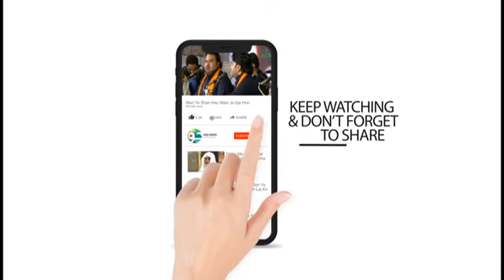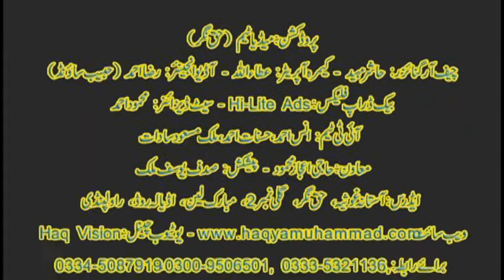Mezaj e Atta Maen Wara Ul Wara Ho - Syed Sheraz Zafar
Chief Organizer:          Hashir Moheed
Video Graphy:             Atta Ullah
Editing & Mixing:         M. Mubashir
Live Streaming & IT Team: Hasnat Ahmed, M. Masud, Anus Ahmad
Audio Graphy:             Manzoor Raza Habib Sound